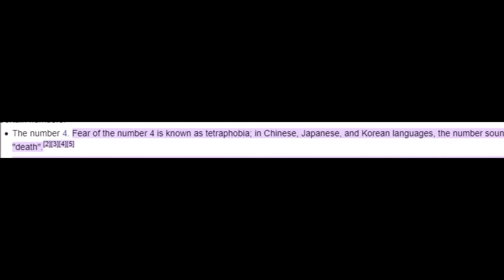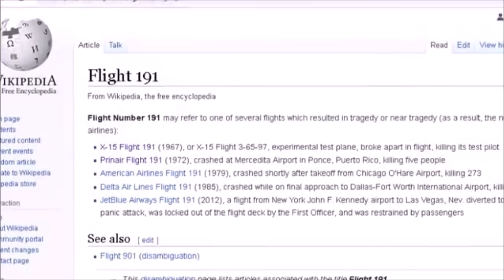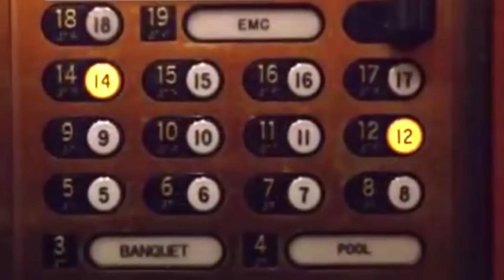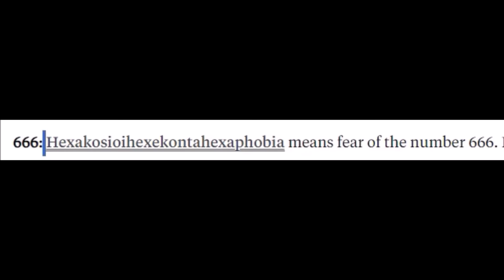420 Number - Ye Number itna Bura Ku Hai ?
Why Number 420 is considered to be Bad in Pakistan and India? Watch this Video and get to know about Stories of different Numbers around the World.